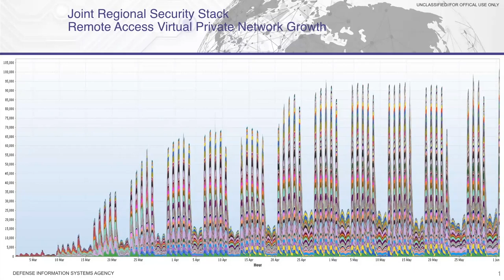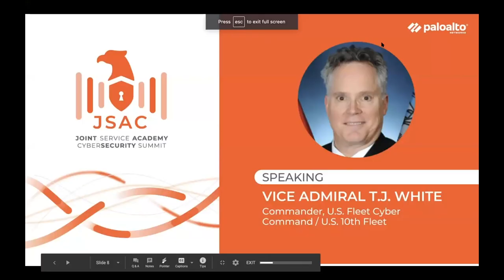Building Capacity for the Remote Warfighter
Nikesh Arora, Chief Executive Officer & Chairman, Palo Alto Networks, and Lieutenant General Jay B. Silveria, Superintendent, U.S. Air Force Academy opened a discussion with a distinguished group of DoD leaders on the pandemic's impact to our nation's military and its cyber mission. The response to COVID-19 has given rise to change in every facet of our military's work environment. The panel shared insight on the threats and risks associated with the remote environment, its impact on the joint mission, the unique capabilities and requirements being driven across the services in response to the pandemic, and look to what the future holds for DoD.